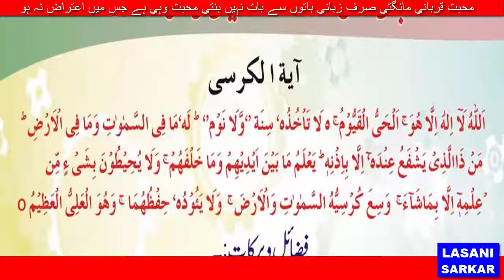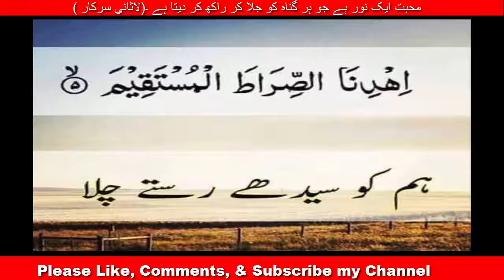جان مال اولاد اور ہمسایون کی بھی حفاظت Jan mal aur Hifazt ki Duwa